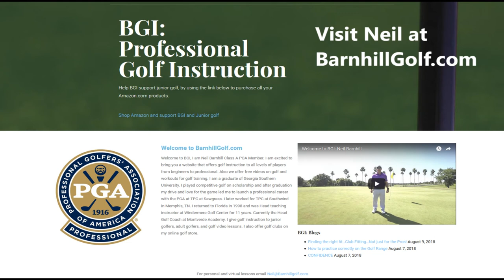BGI: The Dominance of Brooks Koepka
Neil gives his thoughts on the amazing PGA Championship and the striking victory by Brooks Koepka